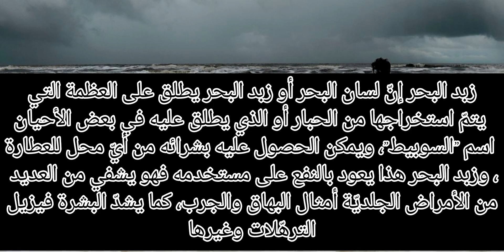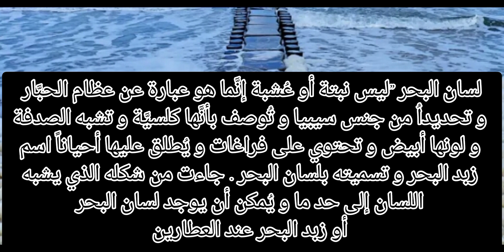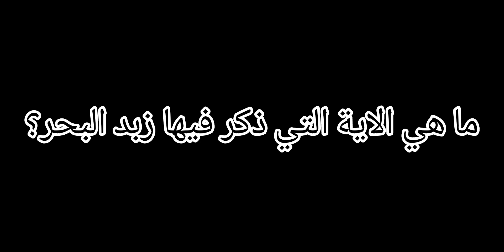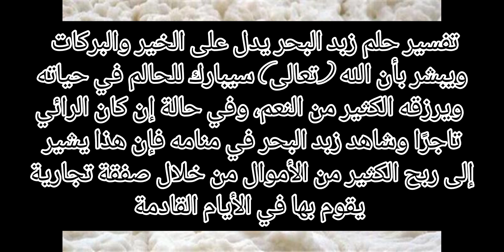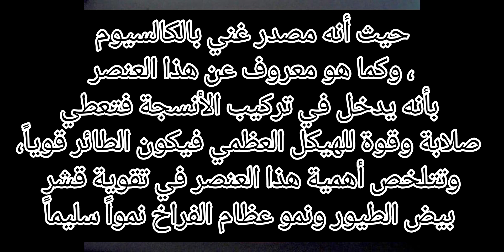زبد البحر وأهميته وفوائدة🤍🤍🤍